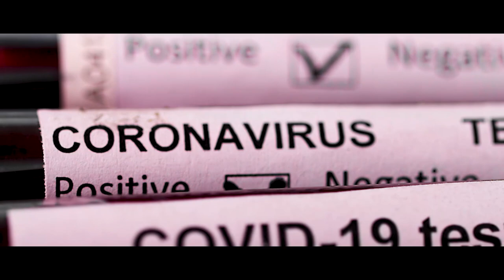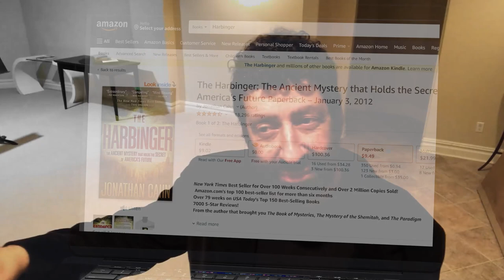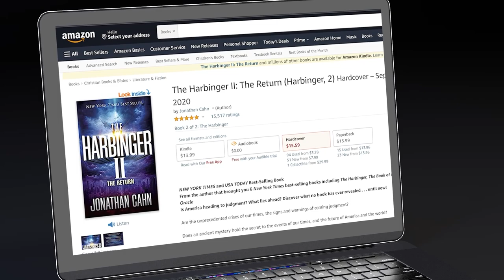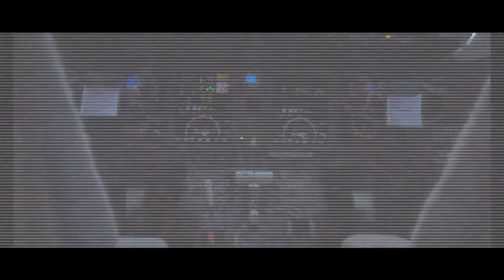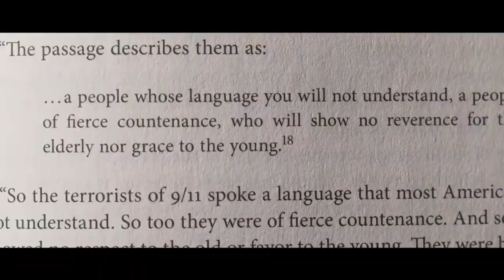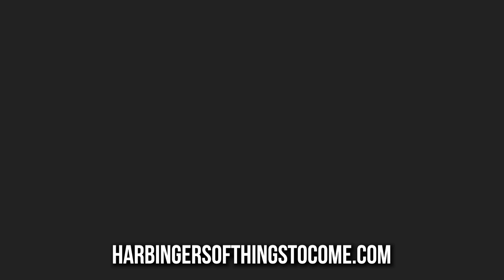The Harbinger of Things to Come - SNEAK PEEK from Jonathan Cahn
In this video, Jonathan Cahn shares a sneak peek into the movie, "The Harbingers of Things to Come", and discusses the controversies around it. Is it possible that what has happened to the United States and the world, from COVID-19 to 9/11, are part of an ancient mystery? Is it a warning? Does the mystery tell us what is yet to come? Do we have the key to uncover it?

New York Times best-selling author Jonathan Cahn takes audiences on an epic journey from an island off of Massachusetts Bay to the Supreme Court, from Ground Zero, through the New York Harbor, to the Statue of Liberty to uncover this stunning mystery.